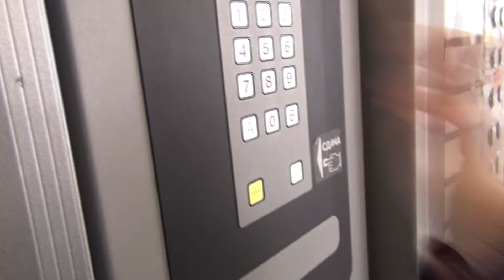Ульяна Андрейковская во дворце пионеров на Воробьёвых горах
25 марта 2017
Москва
Дворец пионеров на Воробьёвых горах